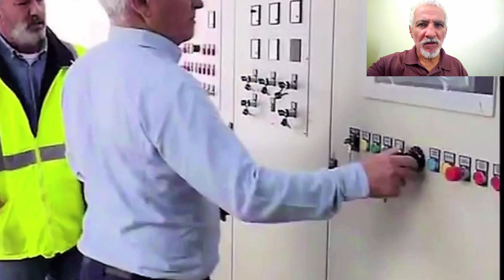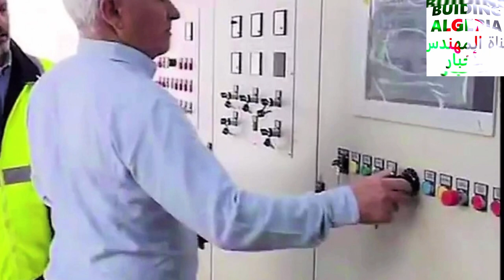تابعو أخر أخبار المصعد الهوائي لمدينة وهران ORAN CABINE CAR RENOVATION